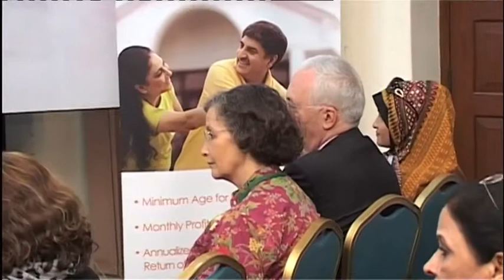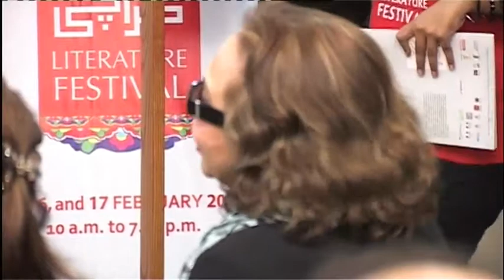KLF-2013: Book Launch: Edhi graphic novel (16.2.2013)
Book Launch: Edhi (graphic novel by Ameena Asfar)
Akhter Hameed Khan (graphic novel by Rumana Husain)
Speakers: Tehmina Durrani and Aquila Ismail
Moderator: Rumana Husain